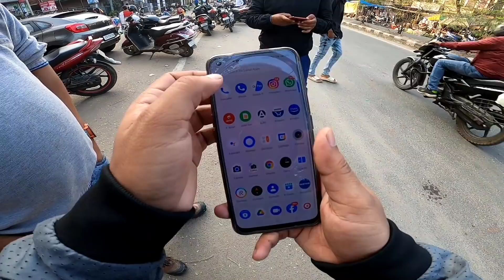PRANK WITH GIRLS IN GUWAHATI 🔥🔥 | Assamese | kongkon Talukdar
Assamese vlogger
Love to travel
Biker
Username :- kongkon_talukdar
Vlog,
 Vlogs,
Assamese vlog,
Assamese vlogs,
Assamese vlogger,
Vloger,
Assamese,
Kankan talukdar,
Kangkan talukdar,
 Kongkon Talukdar,
Assamese YouTuber,
YouTuber,
 Assam,
Channel,